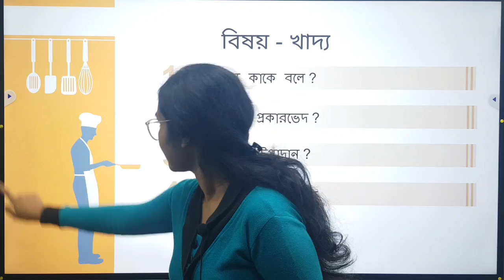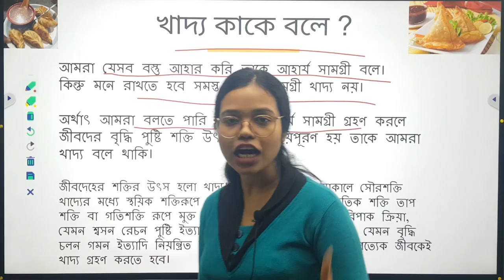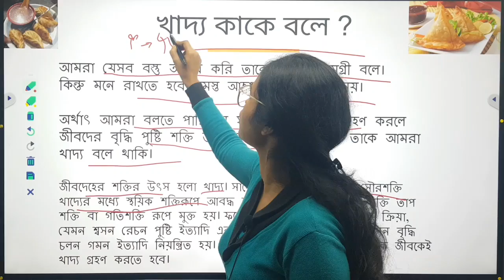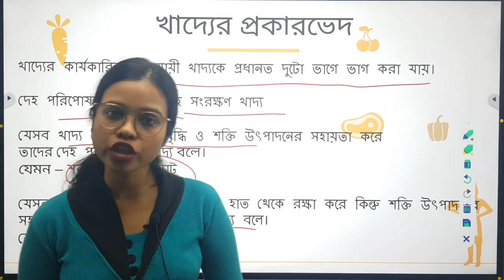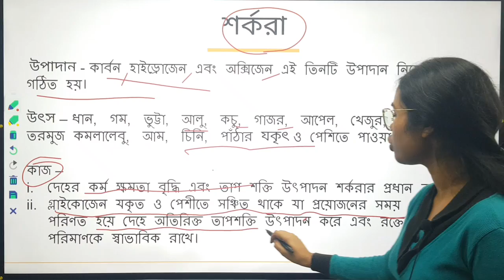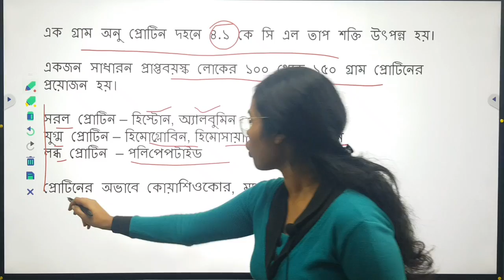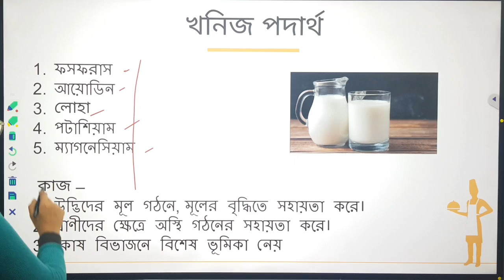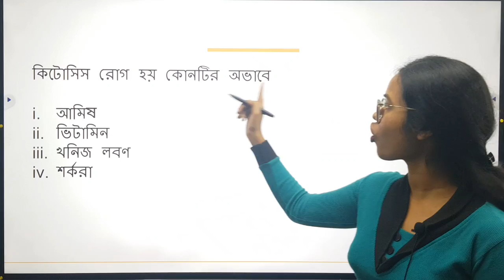icds exam preparation 2024 | icds helper exam syllabus 2024 | icds worker and helper pusti class 4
পুষ্টি কাকে বলে
icds helper
icds math
icds question
To clear any exam you need conceptual understanding, merely solving MCQs will not work! we @KolomProhor will be providing you just that.
WBPSC, WBCS, Banking, insurance, other competitive exams, private jobs and your general educational needs- All in Bangla

Drop your queries @
icds syllabus
icds পুষ্টি